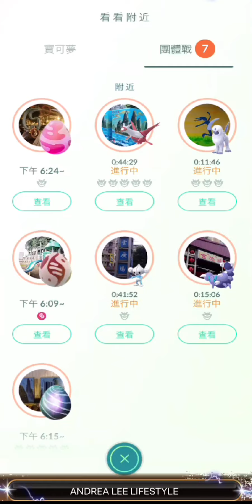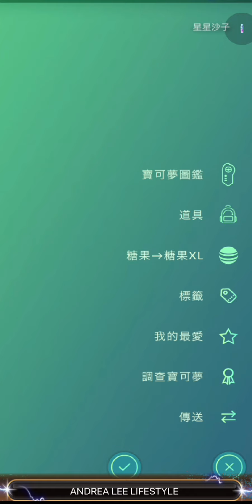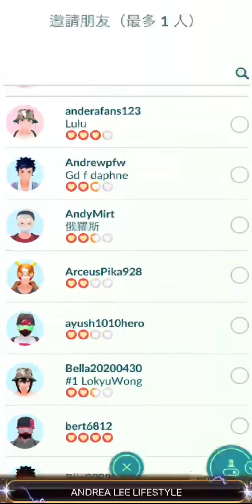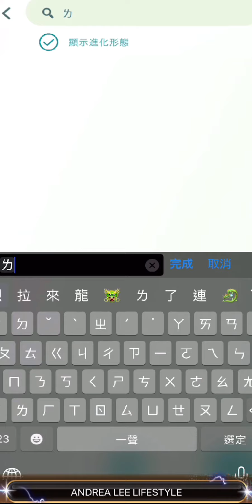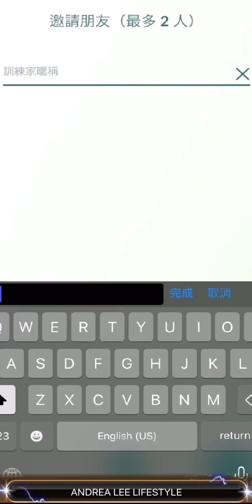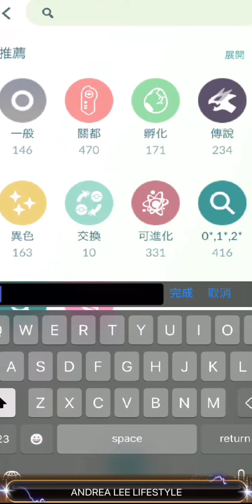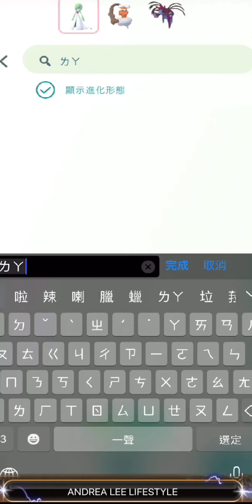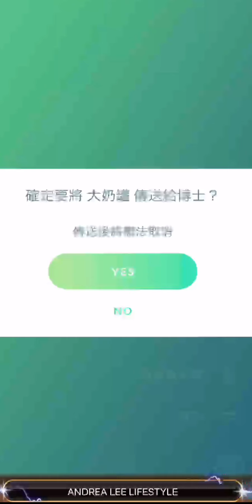《Pokemon GO》抓到色違拉帝亞斯！對戰Mega超級暴鯉龍！寶可夢直播精華！ラティアス Shiny Latias！ギャラドス Mega Gyarados！